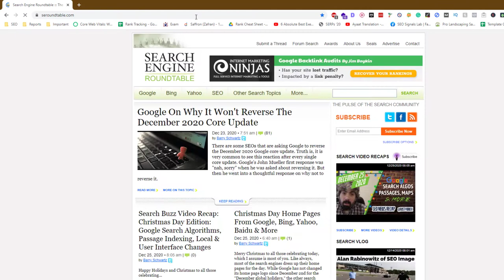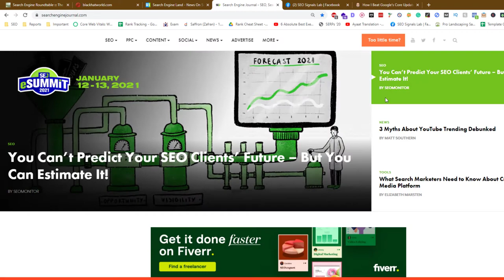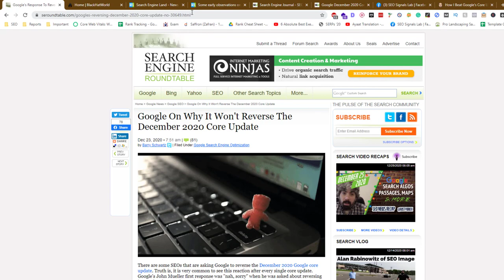How to do Research for Google Update